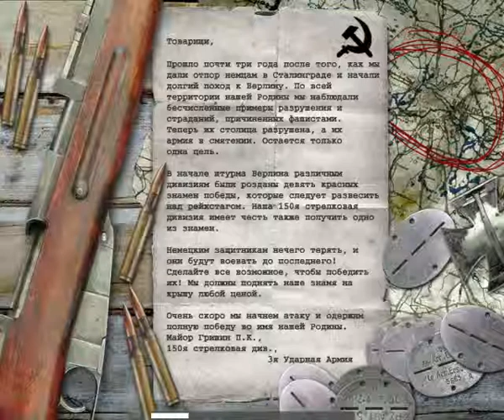Прохождение Call of Duty 1 (от Anatoliy Gamer) Часть 33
В одиночной игре можно воевать за одного из трёх солдат во Второй мировой войне: сначала надо пройти задания за американского десантника рядового Джоя Мартина, затем за британца сержанта Джека Эванса, а потом задания за красноармейца, позже младшего сержанта, далее сержанта и лейтенанта Красной Армии Алексея Ивановича Воронина.